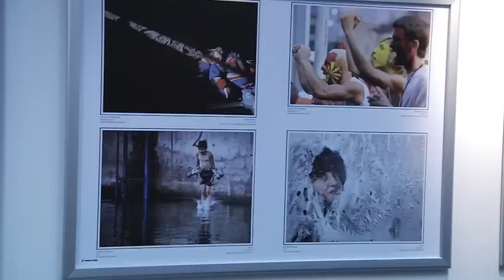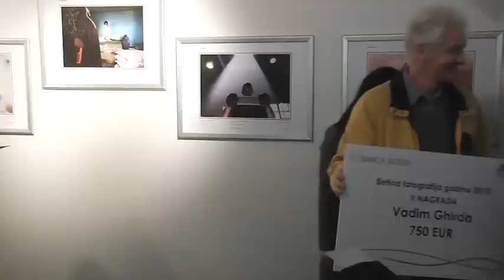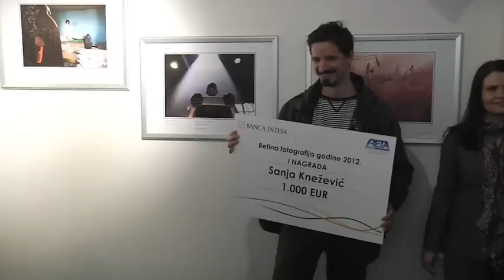SEEMO Human Rights Photo Award 2012- South East Europe Media Organisation, Oliver Vujovic.f4v